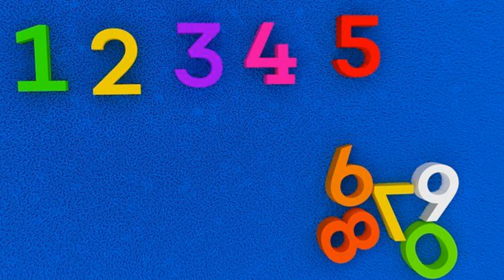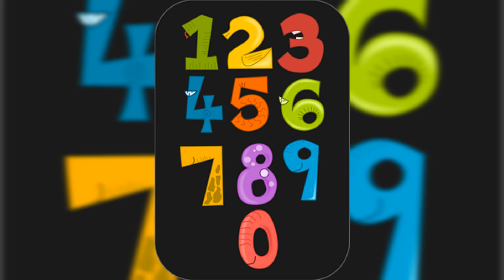Numerologie Bedeutung Vornamenszahl für KARIN Kreativzahl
Die Vornamenszahl ist die Kreativzahl oder die Entwicklungszahl. Rebecca hat die Kreativzahl 1.
Die Eltern sollten bei der Vornamensauswahl sehr gut überlegt wählen. Der Vorname ist die Manifestation der Kreativität.

SELBSTLIEBE-Trainerin , Mentaltraining, diverse Workshops

Falls mir jemand eine Spende als Unterstützung überweisen möchte:

Mein Spendenkonto: AT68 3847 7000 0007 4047

Dankbar, wünsche ich dir, lieber Mitmensch, alles Liebe und Gute für deinen Lebensweg. Herzlichst Karin :)